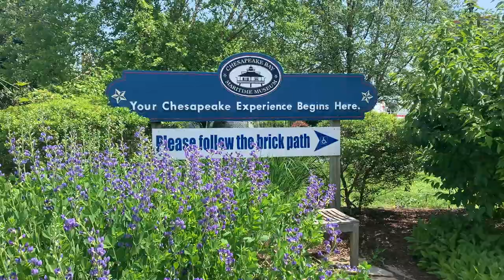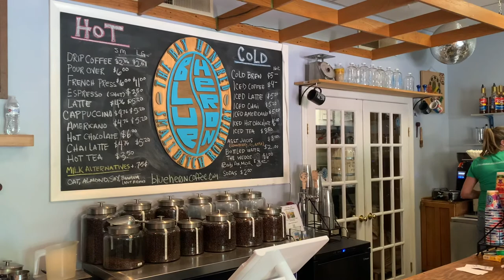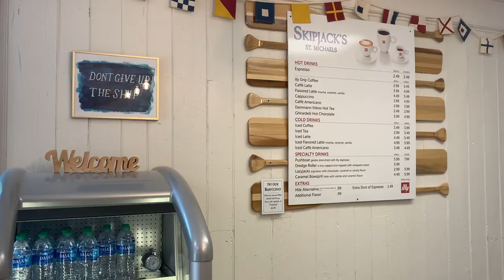TRAVEL DIARY | St. Michael's, Maryland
I hope you all enjoy this video & have a lovely day!!

MUSIC
"Road in the Forest" by Distrokid